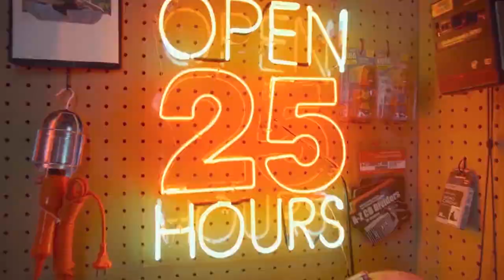FOURTWNTY BICARA TENTANG ARTI PERSAUDARAAN DALAM PERJALANAN KARIER MUSIKNYA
Host :
Rico Lubis